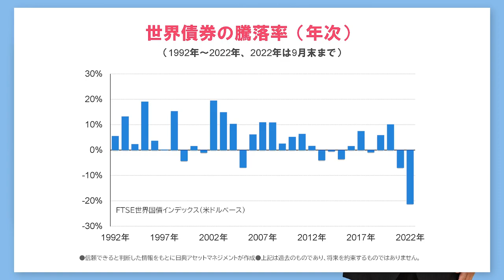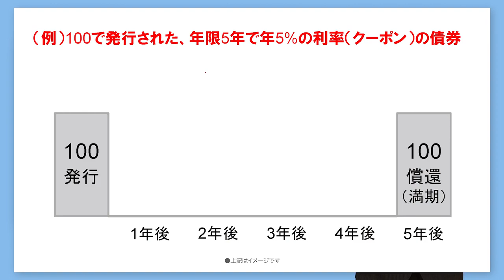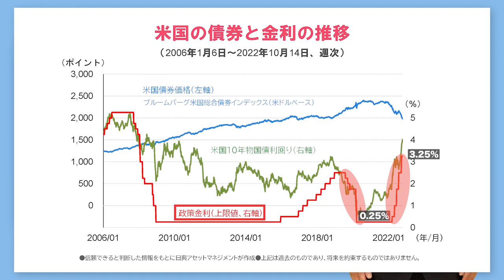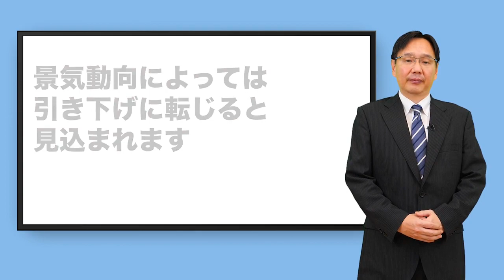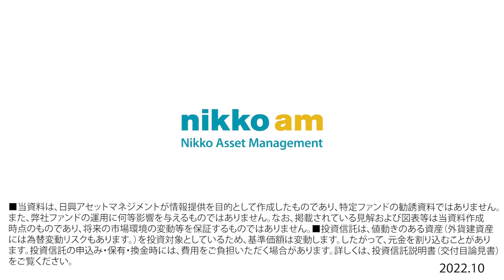【楽読（ラクヨミ）】vol1,851_大きな下落を見せた世界の債券市場～金利上昇下での債券投資について今一度考える～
日興アセットの人気コンテンツ、楽読（ラクヨミ）が動画に！マーケットの旬な話題やメガトレンド投資についてわかりやすく解説します。

【今回ご紹介したラクヨミ】vol1851_大きな下落を見せた世界の債券市場
～金利上昇下での債券投資について今一度考える～
【楽読（ラクヨミ）】マーケットの旬な話題を1枚で解説

【日興アセットマネジメントWEBサイト】